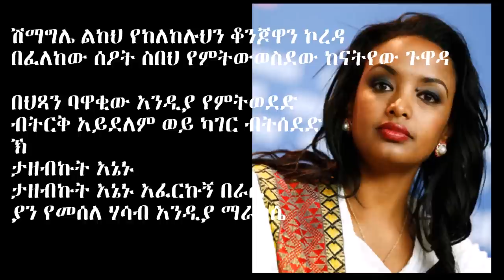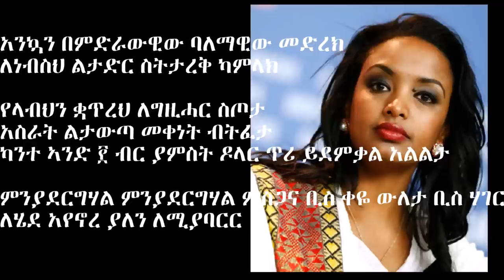Meron Getnet Poem Atehid ሜሮን ጌትነት አትሂድ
Meron Getnet Poem Hagere
ሜሮን ጌትነት ግጥም ሃገሬ
አትሂድ አትሂድ አትሂድ ብዬ ጮኬ ነበር ብእሬን አንስቼ
የሃገርን ጥቅም የወገንን ፍቅር ባክብሮት አይቼ
አትሂድ ብዬ ነበር ወገቤን ታጥቄ ሀገር ያለኛ ላብ እንዳትኖር አውቄ
ተው ብሄህ ነበረ
ከልክዬህ ነበረ
ከባህር የወጣ ተረቴን ተርቼ
ከመሄድ ሃሳብህ ላቅብህ ተግቼ
ኽ
መንገዱ እሾኸ በዝቶት ምን ጫማ ባይኖረን
ትቼ ልሂድ አትበል እንጥረገው አብረን
እያልኩኝ ወትውቼ
አሳስቼህ ነብር እኔም ተሳስቼ
እርግጥ
እርግጥ አቴድ ብዬ ያኔ የጻፍኩበት
እርግጥ አትሂድ ብዬ ያኔ የጻፍኩበት
ብእር የለም አንጂ ውብ ቀለም አልቆበት
ይታዘበኝ ነበር የሄን መልሼበት